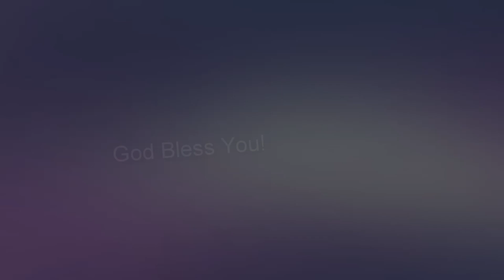அனுதின மன்னா || Rev. S. Rajan Edward || 14.Mar. 2023